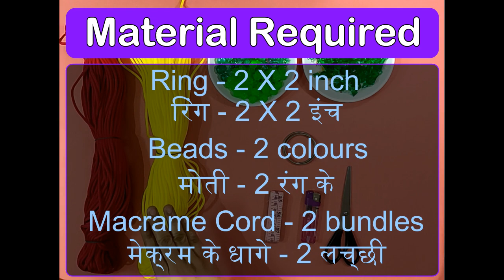Macrame Toran | मेक्रम तोरन | DIY | How to make Macrame Toran | easy tutorial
Hello viewers, I am Pratima Singh. Today I am going to show you how to make a Macrame Toran. In the video there is a step by step procedure. Follow along

हैलो दर्शकों, मैं प्रतिमा सिंह हूं। आज मैं आपको दिखाने जा रही हूं कि मेक्रम तोरन कैसे बनाया जाता है। वीडियो में स्टेप बाई स्टेप प्रक्रिया है।

Material Required
आवश्यक सामान

1) Macrame Cord (2 Bundles)
    मक्रेम का धागा (2 लच्छी)

2) Beads - 2 colours
    मोती - 2 रंग के

3) Latkan
    लटकन

4) Ring - 2 X 2 inch
     रिंग - 2 X 2 इंच

5) Inch Tape
     इंच टेप

6) Lighter
     लाइटर

7) Scissors
     कैंची

Credits:

                Artist: Tobu
                Follow Tobu: